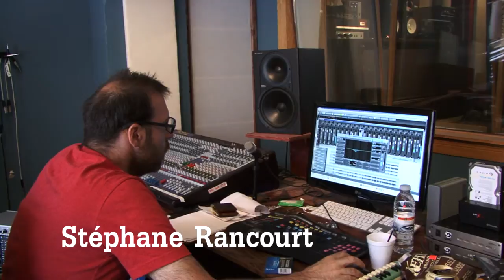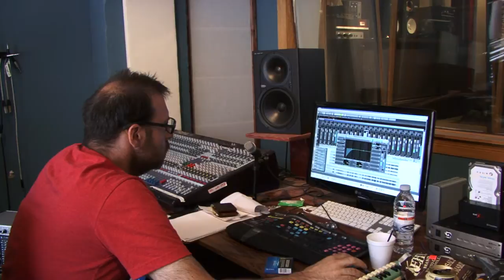Stéphane Rancourt Réalisateur©visiontrame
Entreue avec le musicien réalisateur, Stéphane Rancourt!
Il réalise avec Pascale Picard, Amélie Veille et collabore aussi avec Jean Leloup,
Danse Laury Danse (Groupe de la premiere partie de Métallica au festival d'été de Québec en 2011) ainsi que Mike Deway et plusieurs artistes...
Il nous raconte sa passion! Stéphane Rancourt un réalisateur qui se réalise...